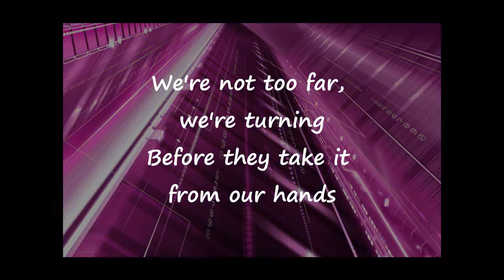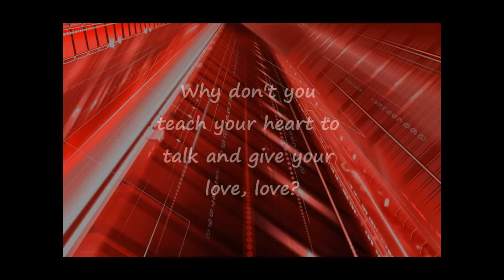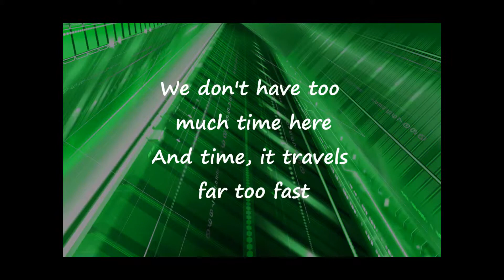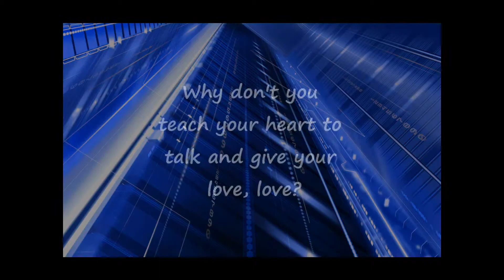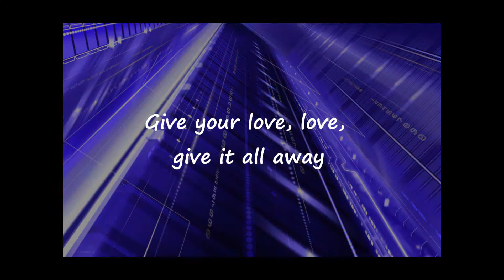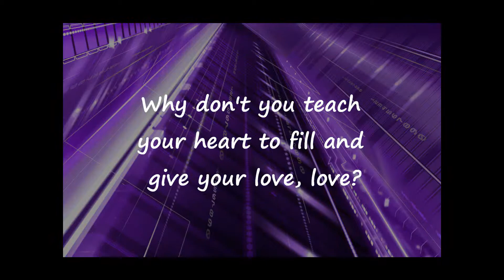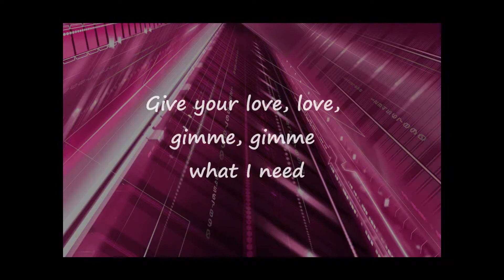Take That - Love Love lyrics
"Love Love" is a single by British pop group Take That from the band's first EP, Progressed. It serves as the official single of the movie X-Men: First Class. The song features Gary Barlow and Mark Owen on lead vocals. It was released in the United Kingdom as a digital download on 11 May 2011.